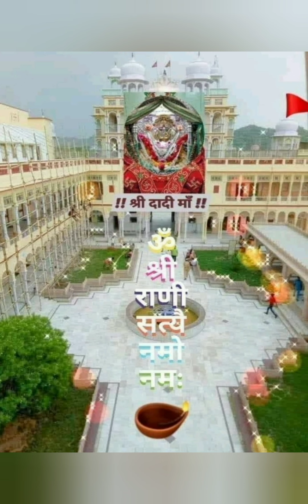दादीजी के जन्मदिन की शुभकामनाएं का-नया भजन🙏newhindi🌻# ranisatidadi🌹# bhajan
शीश के दानी खाटू श्याम की माता भजन-लंगुरिया तेरी हरदौल को कैसे मनाती है मुरख बंदे क्या है रे जग में तेरा सत्य घटना प्रति आधारीत कृष्णा भजन